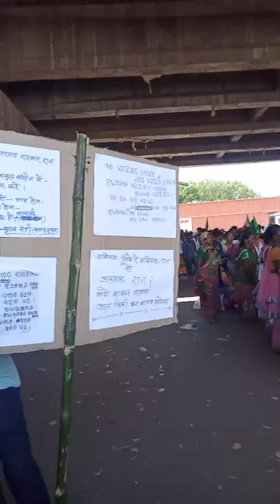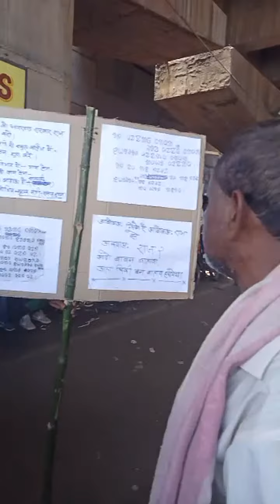झारखण्ड बंद 4 जुलाई को हुआ बाहरगोड़ा में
Dandu Mandi Officail  video , entertainment ,video, Dandu,mandi blogs ,vlogsझारखण्ड बंद  4 जुलाई को हुआ  बाहरगोड़ा  में

jharkhand band
jharkhand news